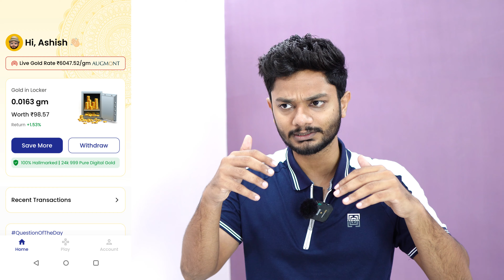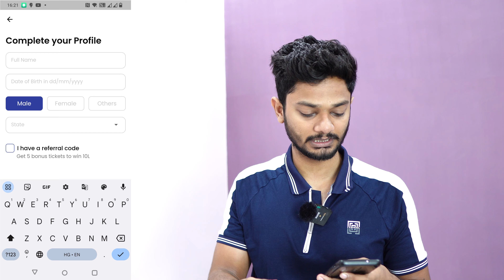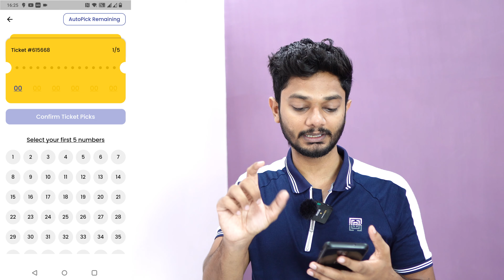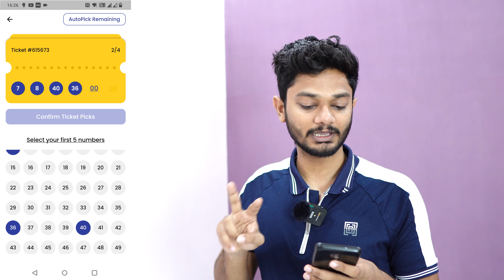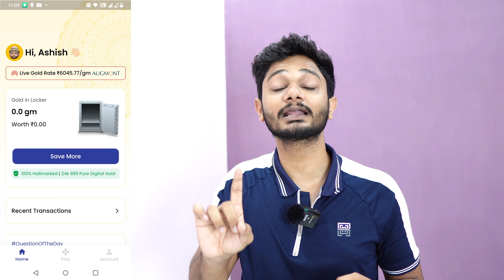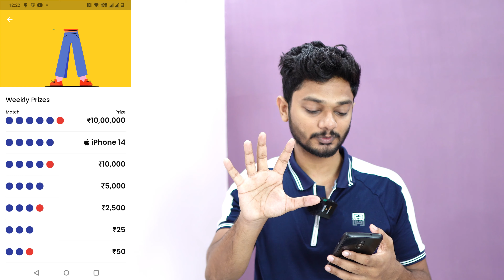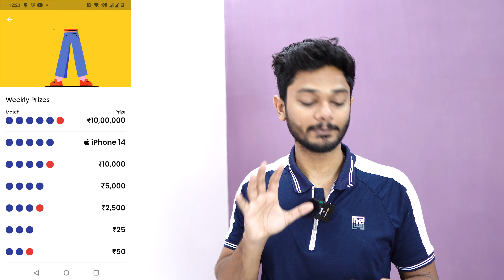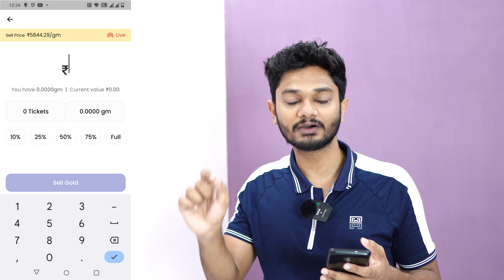2023 NEW EARNING APP WITHOUT INVESTMENT | BEST SELF EARNING APP 2023 | GOLDPE APP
2023 NEW EARNING APP WITHOUT INVESTMENT | BEST SELF EARNING APP 2023 | PAISA KAMANA WALA APP |

❤️refer code :-  ashish282

video Covers:-
Paisa Kamane Wala App Without Investment Mobile Se Paisa Kaise Kamaye Free Me
2023 Earning App Without Investment
Students Online Earning App
upi Earning apps
spin and win apps
ads dekh kar paise kaise kamaye
killer ashu
goldpe savings app
goldpe app
how to earn from goldpe
buy digital gold